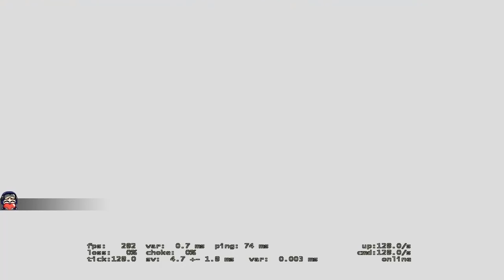Mythic vs GX - MDL Match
I wasn't able to stream this match but recorded it locally. who edited my voice in from fl0ms VOD since I had my mic muted for my recording. ENJOY!

▼ My gear (Mouse, Keyboard, Etc)